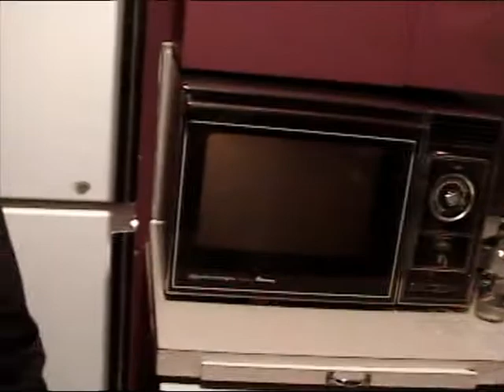Shenanigans: Fireworks #2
SHENANIGANS

Fireworks part 2

This internet is so slow, I'm going to upload them all as little clips for now. I'll upload a version with all the clips combined later.

Song: MDFMK - Torpedoes